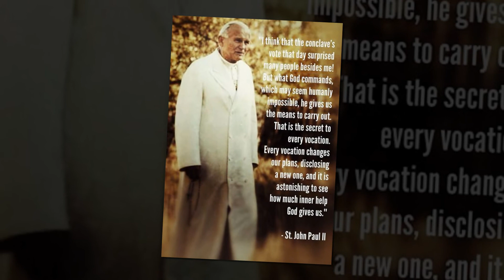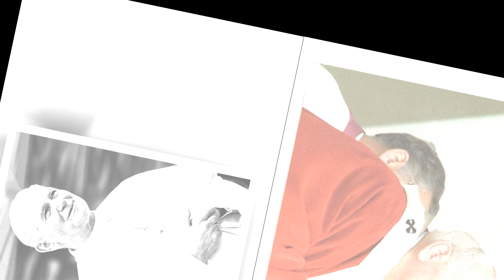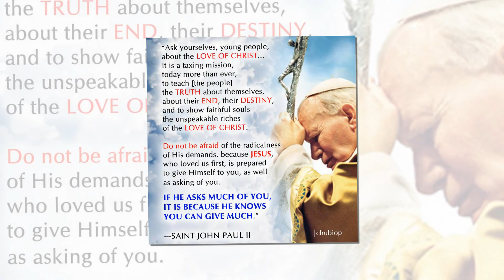CÒN MÃI HÌNH ẢNH NGƯỜI ৷ THANH LÂM – Ý VŨ ৷ TUYẾT MAI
Đại Hội Giới Trẻ năm 2005, anh em Lửa Hồng được mời gọi cộng tác làm chương trình về Đức Thánh Cha Gioan Phaolo 2 với chủ đề Dấu Ấn Gioan Phaolo II. Trong chương trình ấy, có sự chia sẻ đặc biệt của những anh chị em giới trẻ được tham dự Đại Hội Giới Trẻ ở Đức năm trước, họ hào hững chia sẻ những khoảnh khắc được gặp gỡ vị Cha chung của Giáo Hội, những xúc cảm ghi nhận lại khi được ngài huấn giáo, động viên, chia sẻ, nhủ khuyên. Và như lời chị Dung chia sẻ, sau mỗi lần ngài dứt lời, hàng ngàn người trẻ hô to: “John Paul 2, we love you!”.
Chính câu nói này đã đánh động tôi rất nhiều về “vị Giáo Hoàng của người trẻ”, và rồi, bài hát Còn mãi Hình Ảnh Người đã ra đời như thế.